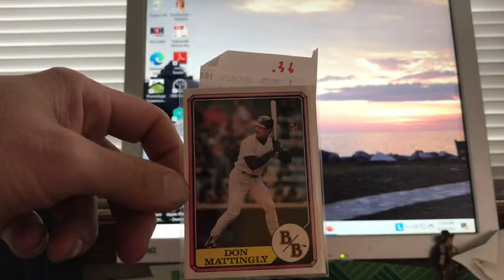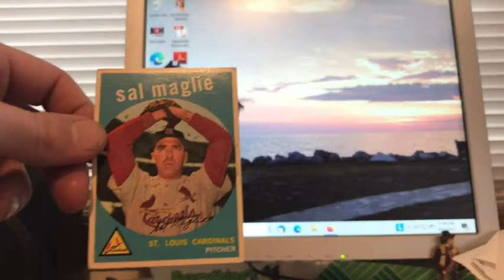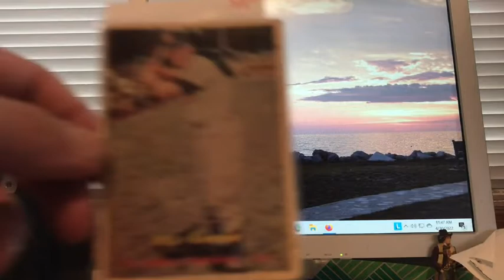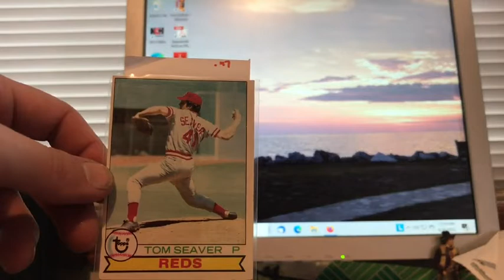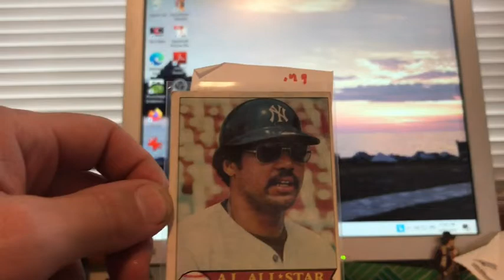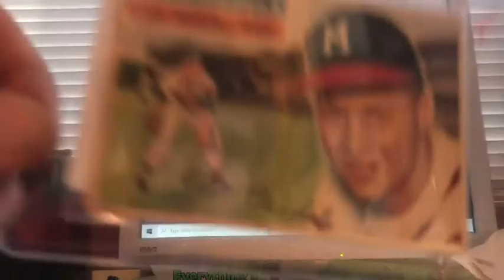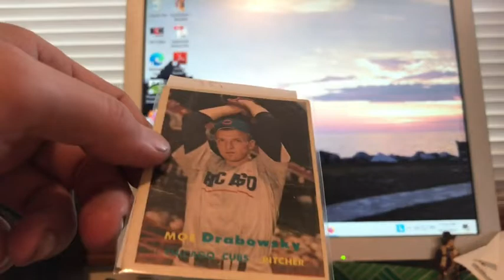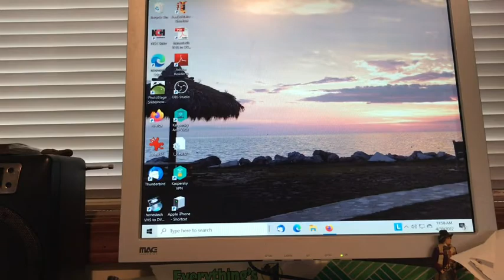COMC MEGA ORDER Vintage, Vintage, Vintage, Wander and More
Nearly 15 mins of COMC!